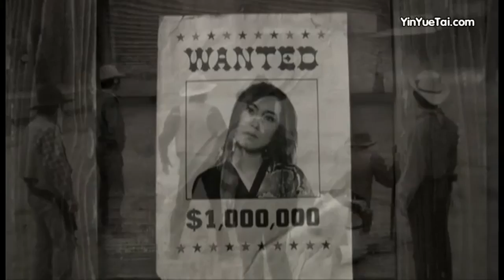天野月子 - 鮫 (中文字幕)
加入台灣後硬核/金屬核集散地把翻譯作品丟上來吧 交流並討論core類音樂!!
咱們台灣提供外國core類樂團繁中資訊和推薦音樂的專業blog!!!
提供樂團周邊代買!
更多翻譯MV請由下列網址觀看!!!